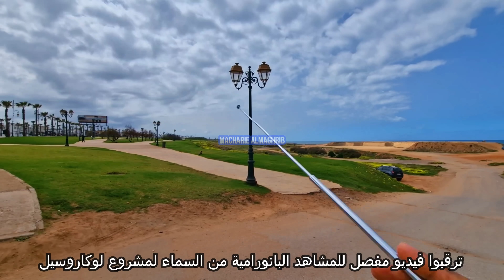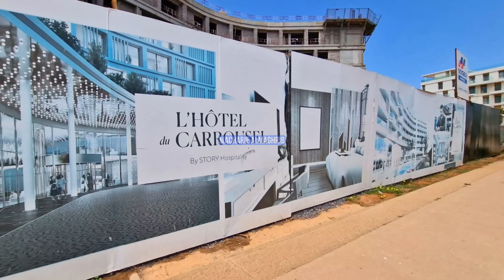استعدادا لكاسي افريقيا و العالم المغرب يعزز بنياته التحتية بفندق لوكاروسيل قريب لملعب مولاي عبد الله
مجموعة "إمكان" المغرب تعهد الاستغلال التجاري للمركب "لو كاروسيل" إلى "أسواق للإدارة والخدمات إفريقيا"
مجموعة
أعلنت مجموعة "إمكان" المغرب ، تعهد الاستغلال التجاري للمركب "لو كاروسيل" إلى مجموعة "أسواق للإدارة والخدمات إفريقيا" الرائد الدولي في إدارة الأصول المختلطة، مع توقيع شراكة مع مجموعتين مرموقتين .

وأوضحت المجموعة، في بلاغ لها، أن مساحة إيجار المركب التجاري "لاكاروسيل"، الذي يعد جزء لا يتجزأ من مشروع " لو كاروسيل" متعدد الاستخدامات، ستمتد على أزيد من 29 ألف متر مربع، وسيتم تشييده على طابقين .

ويندرج المشروع ضمن استراتيجية عمل مجموعة "إمكان" المغرب الرامية إلى تقوية وتثمين القيادة المحلية لأصولها المتواجدة في المملكة، مع توليد قيمة عبر تحسين جاذبيتها التجارية .

وقامت مجموعة "إمكان" بشراكة وطيدة مع مجموعة " أسواق للإدارة والخدمات إفريقيا AMS" بوضع خطة تسويقية خاصة بالموقع، مع اعتماد رؤيتها الاستراتيجية الخاصة بالتطوير بغية إعطاء مركز التسوق " لو كاروسيل" الديناميكية التي ستجعله الوجهة المفضلة لعشاق التسوق ونمط الحياة على المستوى الإقليمي، حيث يتوقع أن يستقبل عند افتتاحه سنة 2023 أزيد من 5 ملايين زائر.

وقبل افتتاحه الرسمي، استطاع المركب التجاري " لو كاروسيل" أن يشد انتباه العديد من العلامات التجارية المرموقة ذائعة الصيت، منها من أكدت فعليا افتتاح محلاتها وسط المركب، وومنها "كارفور ماركت" العلامة التابعة لمجموعة "LabelVie" ومجموعة "سيني-أطلس".

وبهذا الخصوص، أعلنت الشركة عن توقيع اتفاقيتي شراكة مع كل من مجموعة "LabelVie" الرائدة في مجال البيع بالتجزئة ذات الأشكال المتعددة بالمغرب، ومجموعة "سيني-أطلس" أول شبكة للمجمعات السينمائية في المغرب.

ومن جهتها، ستعمل مجموعة "سيني-أطلس" على تطوير مجموعة مبتكرة تزيد مساحتها عن 2500 متر مربع، مع 7 قاعات سينمائية، ومقهى جاز، ومطعم لعشاق فن الطبخ، علاوة على شرفة مفتوحة على رؤية ساحرة تطل على المحيط الأطلسي.

وفي هذا الصدد، أكد المدير العام لمجموعة إمكان المغرب السيد أحمد عارف أنه "يسرنا جدا الشراكة التي تجمعنا مع أسواق للإدراة والخدمات إفريقيا التي تعد مرجعا على المستوى العالمي، ونحن سعداء أيضا بالوصول القريب لعلامات تجارية مرموقة مثل كارفور ماركت وسيني-أطلس اللذين يعكسان أهمية استراتيجية العمل في المركب التجاري لو كاروسيل".

ومركز "لو كاروسيل" التجاري سيكون مفتوحا في الهواء الطلق، وسيجمع ما بين الترفيه وخدمات المطاعم والمتاجر، في منتزه بحري يمتد على طول ساحل المحيط الأطلسي.

كما سيقترح على زواره مزيجا فريدا من العلامات الدولية والمحلية والخدمات الشخصية والتنشيط، والترفيه التربوي أيضا، وسيضمن المركب من دون أي شك تجربة ممتعة لجميع زواره، من خلال تجارب جديدة والاحتفال بالتسوق، وفن الطبخ والثقافة على طول أيام السنة.

ويعد المركب التجاري " لو كاروسيل" عنصرا أساسيا من مشروع " لو كاروسيل" متعدد الاستخدامات المتواجد في الواجهة البحرية لمدينة الرباط على مساحة 11 هكتارا، وهو جزء لا يتجزأ من مشروع تنمية "كورنيش" العاصمة. ويهدف إلى لعب دور رئيسي في التنمية الحضرية للمدينة، حيث يتميز بموقعه الاستثنائي على حافة المحيط الأطلسي، وفى قلب منطقة ساحلية على امتداد 11 كيلومترا، وعلى بعد 15 دقيقة فقط من وسط المدينة والطريق السيار.

وإلى جانب المركز التجاري، يقدم مشروع " لو كاروسيل" إقامات سكنية فاخرة وراقية تطل على منتزه بحري، ومنتزه شاسع، فضلا عن فندق-بوتيك.

وتم التفكير في المشروع على اعتباره مساحة للعيش والمتعة والترفيه، بشكل يستجيب لتوقعات جميع السكان والزوار الباحثين عن الراحة والهدوء والرفاهية.

وفي المرحلة الأولى من هذا المشروع تم استثمار إجمالي 520 مليون درهم، منها 330 مليون درهم خصصت لتمويل أشغال البناء.

ويخصص المشروع، الذي يضم 100 محل تجاري، 29 ألف متر مربع للفضاءات التجارية، و7 آلاف متر مربع للمساحات خضراء، و1000 ، مكانا لركن السيارات، فضلا عن 2400 متر مربع للسينما، و1200 متر مربع فضاءات للترفيه خاص بالأطفال الصغار، و 4300 متر مربع لتقديم خدمات المطاعم.

وتجدر الإشارة إلى أن أسواق للإدارة والخدمات افريقيا هي عضو في القطب المالي للدار البيضاء، وهي المحور الإفريقي لشركة مركز التسوق (SCC فرنسا) وأسواق للإدارة والخدمات (AMS الإمارات العربية المتحدة)، رائد العقارات في أوروبا ومنطقة الشرق الأوسط وشمال إفريقيا.

وتتوفر المجموعة على أزيد من 130 مشروعا في محفظة أعمالها، أي ما مجموعه 4 ملايين متر مربع، وأزيد من 10 آلاف عقد إيجار، ومشهود لها بالخبرة والمهنية على امتداد 50 سنة من تواجدها في السوق، وتعمل مع فريق مهني يصل عدد إلى 600 خبيرا.

فيما مجموعة "إمكان" هي شركة تطوير عقاري يقع مقرها في أبوظبي، مملوكة بالكامل لمجموعة "أبو ظبي كابيتال ADCG". من بين مشاريعها الرئيسية في أبو ظبي، مشروع "أرتري" الكائن في حي الحرفيين الذي يضم مبنى سكنيا متعدد الاستخدامات، ومنطقة سكنية مع موقف مغطى خاص بالسيارات، فضلا عن مشروع "بيكسل" الذي يعد أول وجهة سكنية تقدمها الشركة، والتي تقترح مباني متعددة الاستخدامات.

وبالإضافة إلى المشاريع التي سبق ذكرها، هناك أيضا مشروع "ندرة" الذي يضم مجمع فيلات شاطئية فخمة، وحديقة الشيخة فاطمة، المشروع المفتوح على الهواء الطلق الهادف إلى تحسين التفاعل الاجتماعي، بالإضافة إلى مشروع الجرف الذي يعد ثاني وجهة سكنية متكاملة على طول ساحل الإمارات.

وتعمل الشركة على تشييد العديد من المشاريع الأخرى ما بين أبو ظبي ودبي، سواء من خلال فيلات ذات طراز معاصر، فضلا عن أراضي تتمركز وسط نظام بيئي محفوظ وطبيعي.

وفي المقابل، تتواصل أشغال بناء مشروع "لاكاروسيل" الذي له استخدامات متعددة على مستوى "كورنيش" مدينة الرباط ، لتقدمه في الوقت المحدد، وسيتم تسليم المنشآت السكنية خلال سنة 20 22 كما هو محدد سابقا.